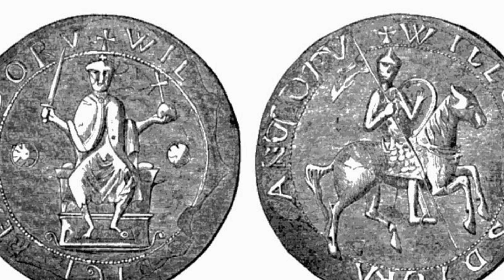The King Murdered By His Brother? The Life of William II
This video explores the reign of William II who reigned from 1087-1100. He has often been overlooked which is understandable to his extent due to the fact he was the son of William The Conqueror, who was not only a king but a force of nature. And William's brother and successor (and murderer?) Henry I also proved to be one of the more capable rulers of the middle ages with his laws laying the groundwork for Magna Carta. So given William's reign is sandwiched between two of England's most powerful monarchs, is it really a surprise his reign has been overlooked? But does he deserve to have more attention from historians and what was his legacy?

My book written to encourage young new readers to medieval history, also fun for adults .
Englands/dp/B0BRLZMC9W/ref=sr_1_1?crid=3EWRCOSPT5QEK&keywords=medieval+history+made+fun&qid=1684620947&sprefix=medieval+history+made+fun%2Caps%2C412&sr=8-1